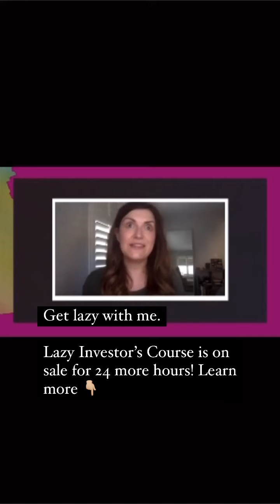Get Lazy With Me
I asked my lazy investors how it feels to have finished… and this is what they said.

But let me guess...

This isn’t the first time you’ve thought about investing.

You tell yourself over and over again that you’ll start investing... someday.

But that someday hasn’t come yet, has it.

More important things just keep getting in the way, so learning how to invest? That just keeps getting pushed off, because, isn’t that complicated anyway? How could you possibly learn something so huge that seems so unattainable for the 99% of the world that doesn’t work on Wall Street?

So down the road the can gets kicked.

Well, what if next year could be now?

You would have a plan. You would start making moves to secure your financial future. you would start to feel that relief, that piece, that power that so many of my students talk about.

it changed everything for me. And I want that for you too. That’s why I created this course.

To get you the information you need— now. And none of the information you don’t need.

And I believe in this course so much, I’m giving you a 30 day guarantee. If you buy and do the first four modules in 30 days and realize it is not for you?

You can get your 💰back, no strings attached.